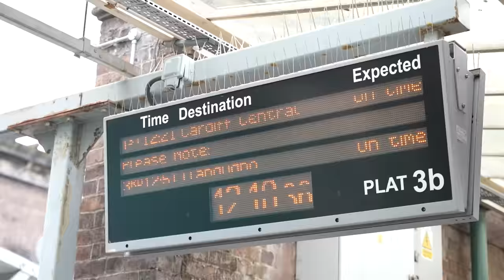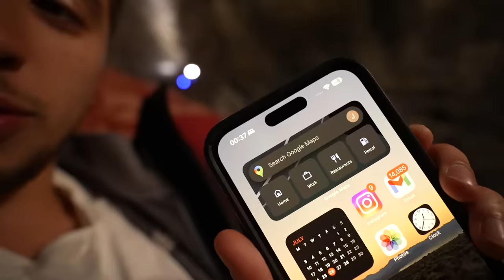Overnight in the World’s Deepest Hotel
I might never recover from that freefall jump lol 😪

Follow both of these if you a goat :)